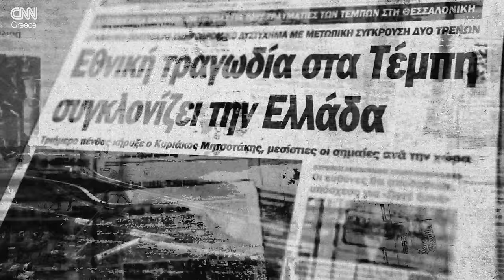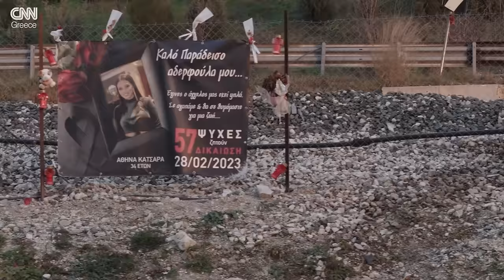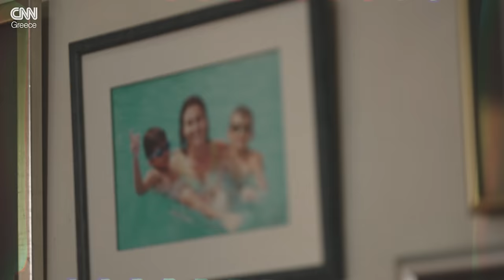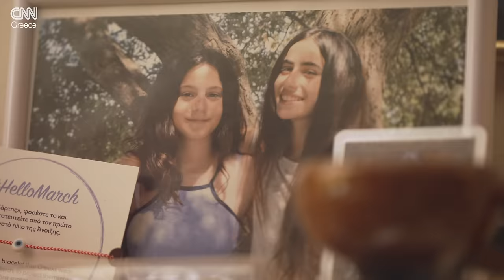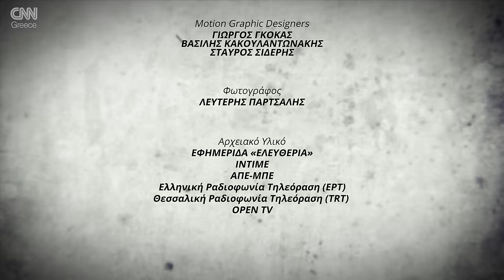28/02/23 23:22 «Στείλε όταν φτάσεις» | CNN Greece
Το CNN Greece, έναν χρόνο μετά το δυστύχημα που συγκλόνισε όλο το πανελλήνιο, βρέθηκε στο σημείο όπου 57 ψυχές χάθηκαν για πάντα, συνομίλησε με τους «πρωταγωνιστές» εκείνων των ημερών και κατέγραψε λεπτό προς λεπτό τις πρώτες ώρες μετά το πιο θανατηφόρο σιδηροδρομικό δυστύχημα στην Ελλάδα. Δείτε ολόκληρο το αφιέρωμα εδώ